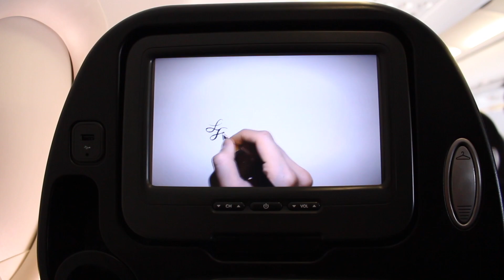【小野裕人のクライアントワーク】STARFLYER Promotion movie (スターフライヤー機内アナウンスビデオ)